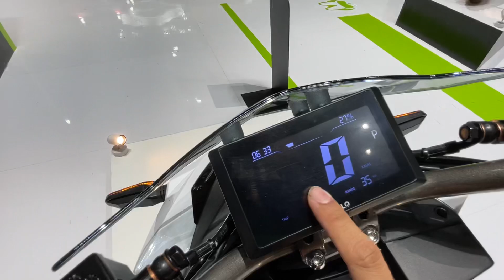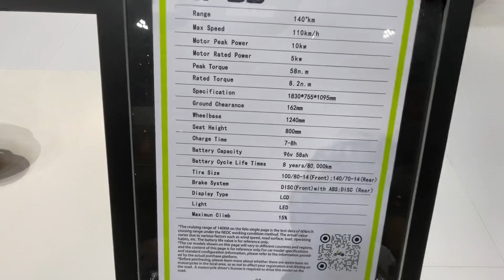รีวิวรถมอไซไฟฟ้า FELQ ที่มีระบบส่งกำลังแบบไม่เหมือนใคร